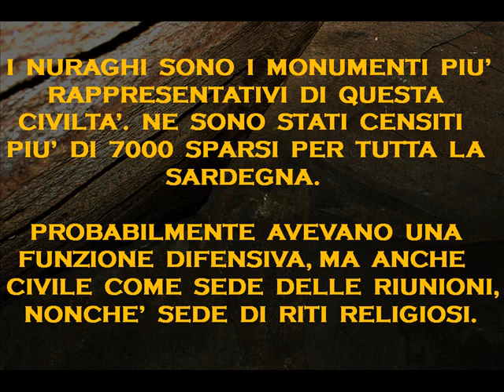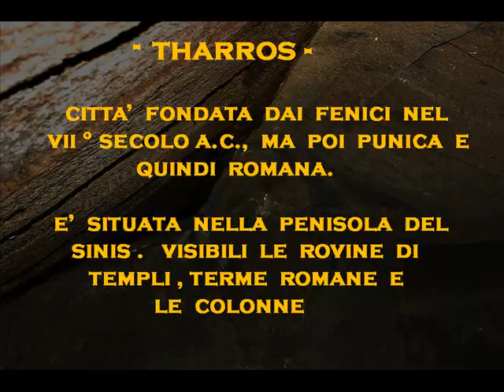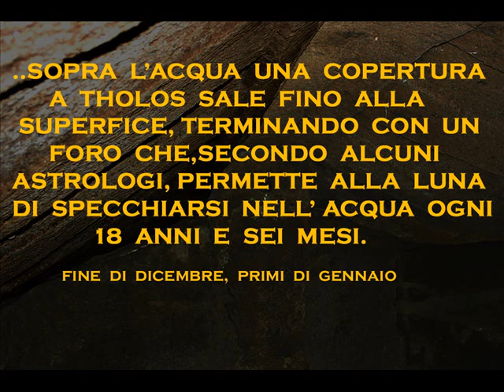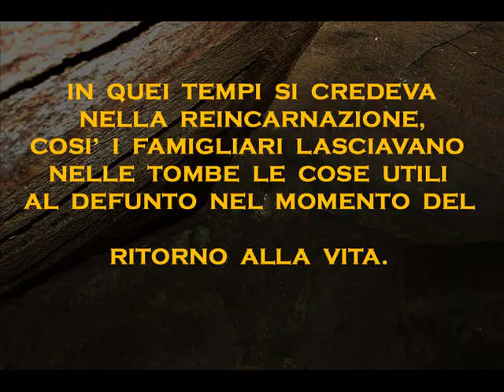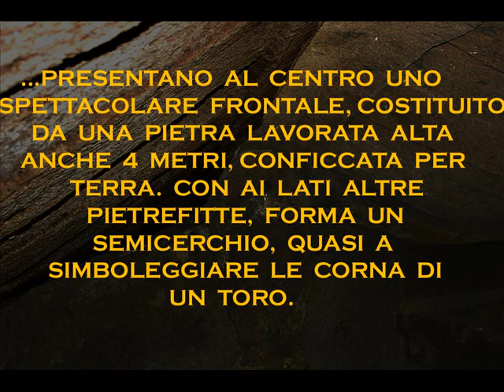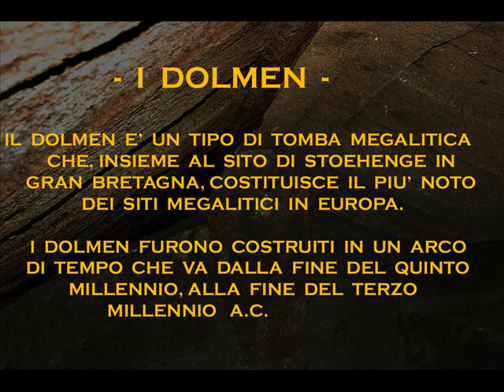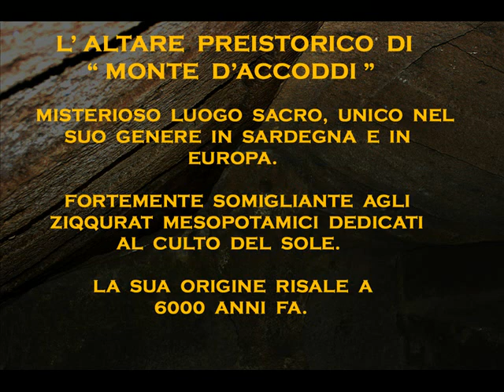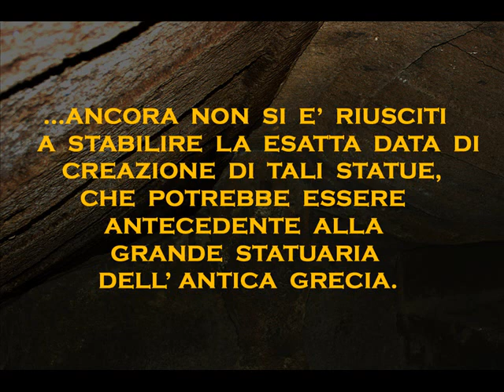ARCHEOLOGIA SARDEGNA - UNESCO - ARCHEOLOGY SARDINIA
NON SOLO CIVITA' NURAGICA , MA MOLTO MOLTO ALTRO !